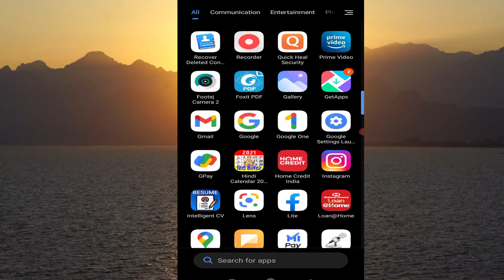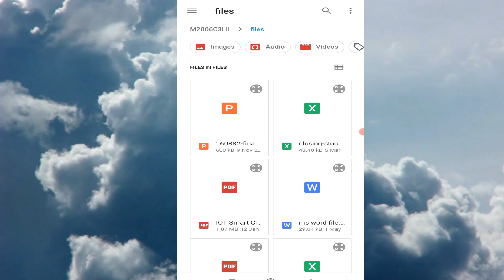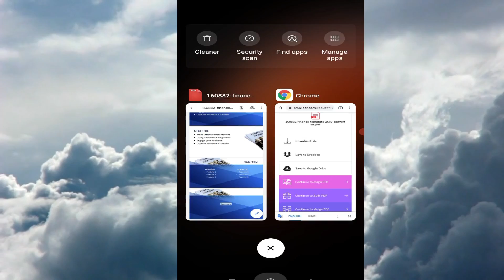Convert PPT to PDF in Mobile Without App | Convert Powerpoint toPDF in Mobile Without App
Namaskar dosto es video me humne bataya hai without app ke aap ppt file ko pdf file me convert kaise kare kya hai tarike ppt file ko pdf me convert karne ka kounsi website hai jo free me powerpoint file ko pdf me convert karne kei suvidha deti hai tou janne ke liye es video ko shuru se lekar last tak dekhe.

00:00 PPT To PDF Without App
00:27 Intro
00:44 Open Google Chrome App
01:10 Open PPT to PDF Convert Tool In smallpdf.com
01:57 Download Convert File
02:50 Thanks For Watching